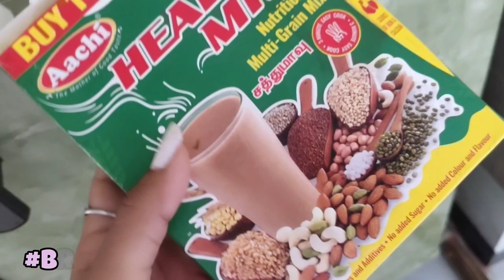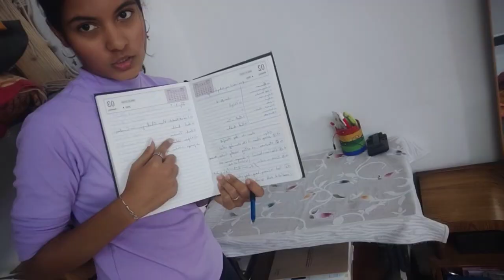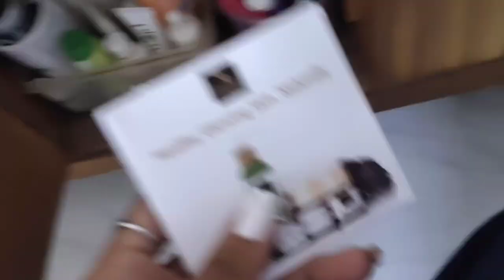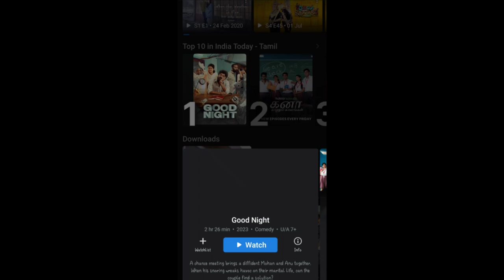💥Productive Day In My Life||Using New Product||Cooking😜Etc..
👕Tshirt

Hope U Guy's Enjoyed This video💫